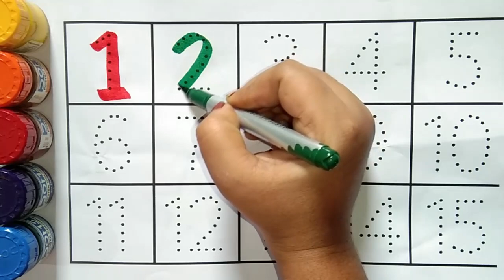Numbers, 123, ginti,12345,1 to 10,1 to 100,counting 1 to 100 spelling,abc,abcd,alphabet,a to z -1042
one two three four
123 numbers
counting song
1 to 100 counting song
1 se lekar 100 tak ginti
one one 100
1 to 100 counting
1 to 10 ginti
123 ginti
one two three
one two
123 song
one two counting